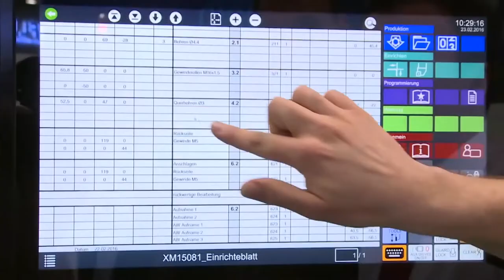ADDITIVE MANUFACTURING AREA - Visionen gestalten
POWER YOUR BUSINESS: Die 20. Internationale Messe für Technologien der Metallbearbeitung, vom 20. bis 24. Februar 2018 in Düsseldorf.